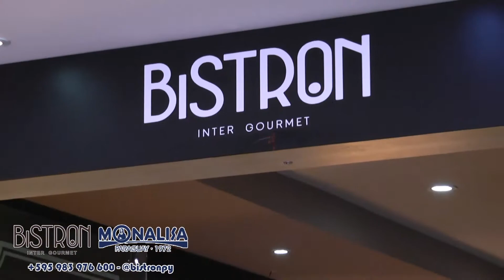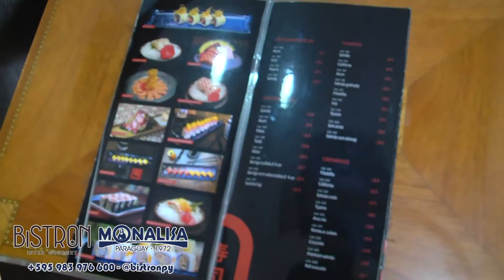GRUPO CAPITÃO INAUGURA O BISTR.ON - CULINÁRIA INTERNACIONAL NA MONALISA - PARAGUAI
Com foco em opções que atendam o paladar de turistas e moradores da região de fronteira, Grupo Capitão acaba de inaugurar o seu mais novo empreendimento gastronômico, o décimo do grupo e o segundo no centro comercial de Ciudad del Este.

O perfil de Ciudad del Este (CDE), cidade paraguaia que fica na fronteira mais movimentada do Brasil, mudou consideravelmente nos últimos anos. A área de camelôs passou por revitalização e houve reestruturação paisagística. Esta repaginação urbana caminhou paralelamente a investimentos de lojistas e da municipalidade local, bem como do governo federal e de Itaipu. Agora, as lojas amplas e bem organizadas oferecem variedade em produtos exclusivos, o que tem atraído um público de alto nível e excelente poder aquisitivo. Para acompanhar este crescimento, o Grupo Monalisa decidiu por terceirizar seu já famoso restaurante, frequentado por personalidades durante décadas, e convidou o maior gastronômico de nossa região para esta parceria, o Grupo Capitão.

O BISTR.ON é especializado em culinária internacional gourmet, incluindo opções da culinária italiana, francesa, japonesa e brasileira.

Criado para receber tanto aos turistas que buscam uma pausa em meio à agitação das compras quanto aos executivos que mantêm rotina agitada de trabalho em Ciudad del Este, o BISTR.ON oferece gastronomia internacional gourmet, incluindo opções da culinária italiana, francesa, japonesa e brasileira.

No dia da abertura, a novidade irá ilustrar um dos episódios do canal que a relações públicas Giovanna Salvatti mantém no Youtube para mostrar curiosidades da região de fronteira. Ela também é formada Gastronomia (Centro Europeu) e tem aperfeiçoamento em Mercado de Luxo pela Inseec Business School, em Paris.

O BISTR.ON fica no mesmo andar do restaurante de culinária japonesa Hokkai MONALISA, que marcou o início dos negócios do Grupo Capitão em Ciudad del Este, em 2003.

Iti Raffagnin e Isabel Salvatti (foto), fundadores do Grupo Capitão, juntamente com os sócios Jair David Vieira e Junior de Lima, uniram-se à MONALISA para tornar o 6º piso do centro uma referência ainda maior em culinária internacional, já que o local também é reconhecido por revender, há décadas, marcas renomadas internacionalmente no setor de moda, perfumes, cosméticos, esportes, óculos e eletrônicos. MONALISA desde 1972 faz parte do centro de compras de Ciudad del Este, no Paraguai, um dos mais movimentados do mundo.

BRIST.ON – culinária internacional em Ciudad del Este/PY
Funcionamento: segunda a sábado, 11h30 às 15h
Reservas e Delivery pelo número : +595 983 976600 (WhatsApp)